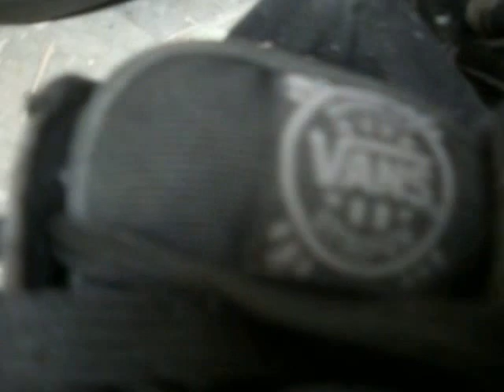SÉRIE CUSTOMIZAÇÃO VANS FOWLER E LACRYPTA SKATE SHOES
OLHA ESSAS RELIQUIAS DA CINQUENTENÁRIA VANS,ESTES FORAM TRAZIDOS DA GRINGA,CONSERVADOS,VANS É UM DOS PRIMEIROS TÊNIS DESENVOLVIDOS PRÁ PRÁTICA DO SKATE,APESAR DE MANTER O ESTILO CADA ANO ELES BOLAM UM MODEL COM SUAS CARACTERISTICAS. MODELOS USADOS POR SKATERS,CURTIDORES DO ESPORTE,CULTURA CHICANA PURO SKATE,SE ENCONTRAR ALGUM DESSES MODELOS VALE A PENA COMPRAR OU FAZER ROLO!